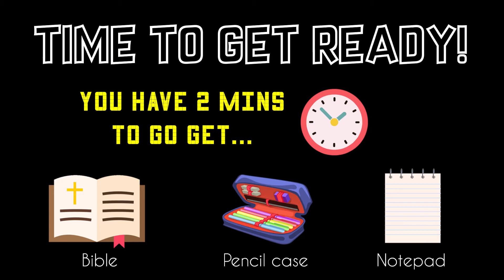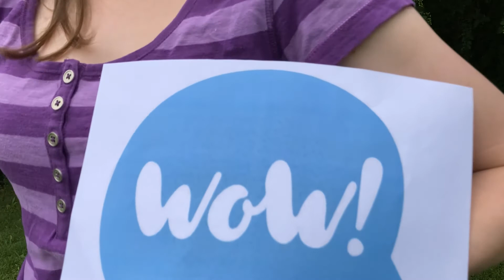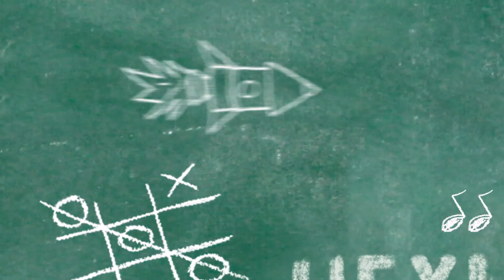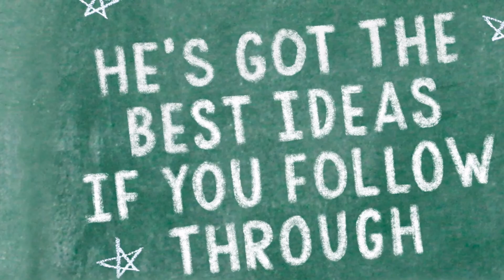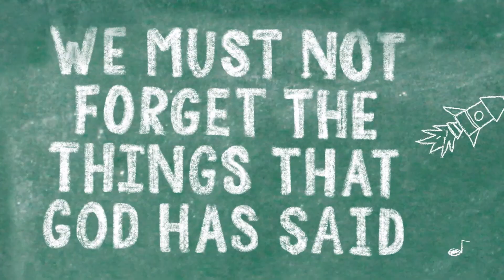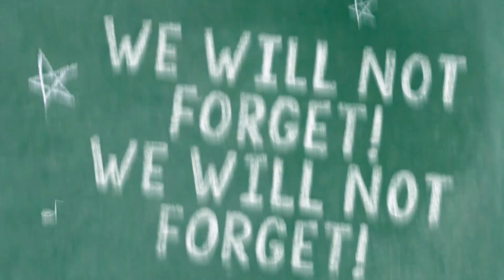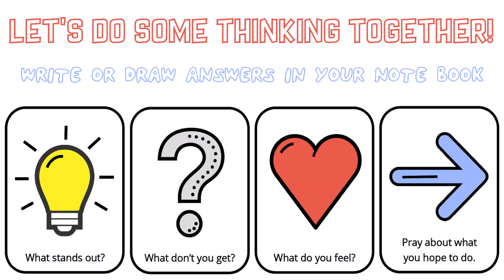NKTV 7.11.21 (episode replayed from Feburary 2021)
What news is too good to keep to yourself?